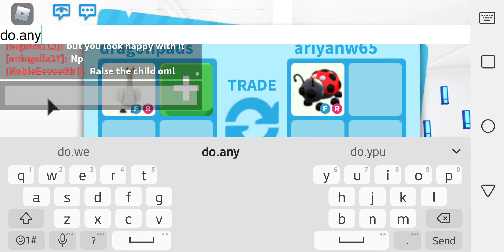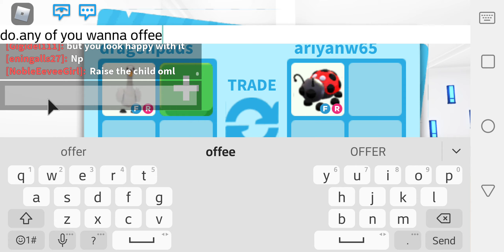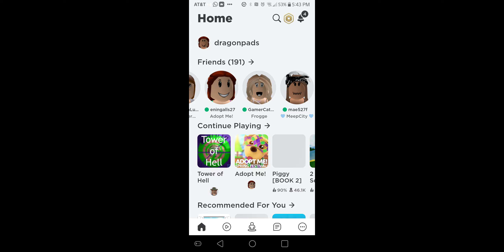Tower of hell